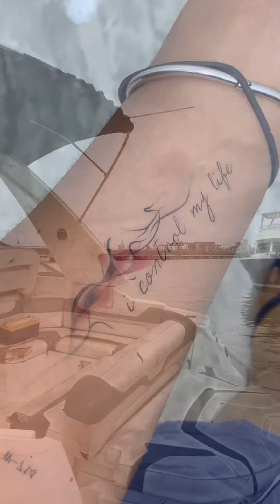I Went For A Beach House Party !